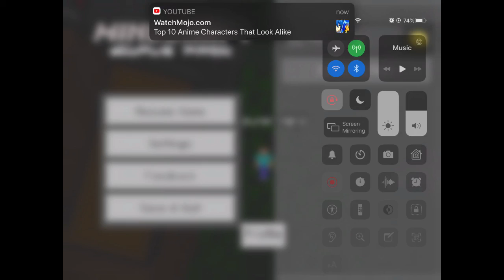Minecraft Survival ep 9 full stone gear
Minecraft survival

Watch till the end and share

Have a good/nice day